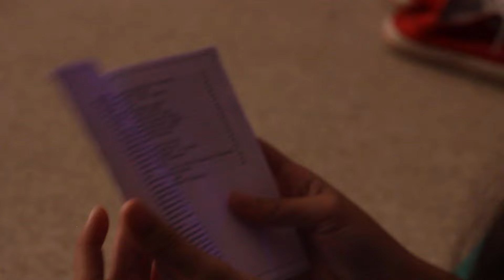ЛВС 2015 / день 3